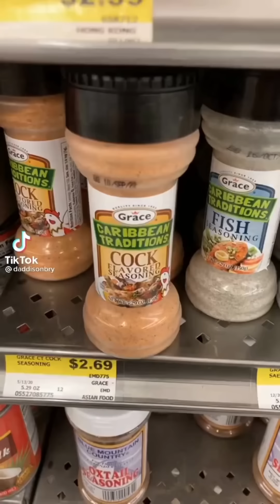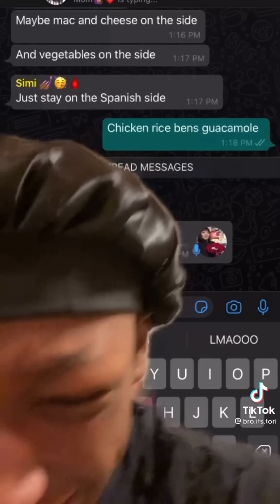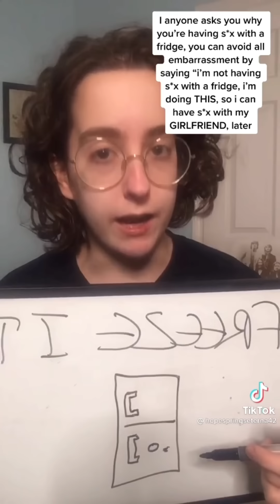TikToks that are Silly Little Geese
Our safe space Discord server (spamming, advertising, sending links, etc. will result in being kicked out of the group)

Hope you enjoyed these TikToks that are Silly Little Geese!